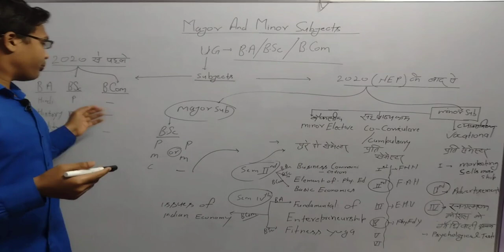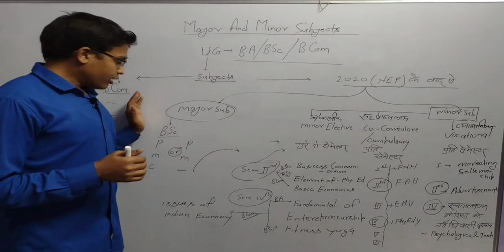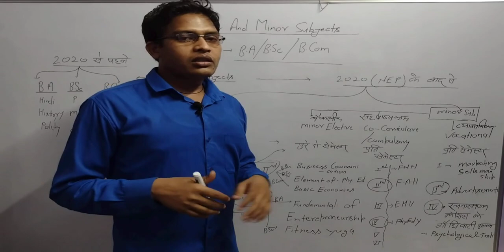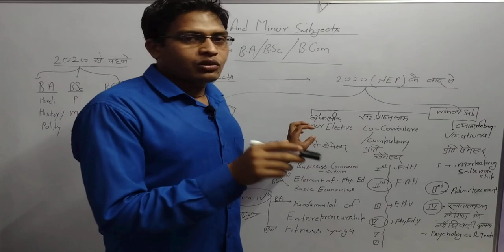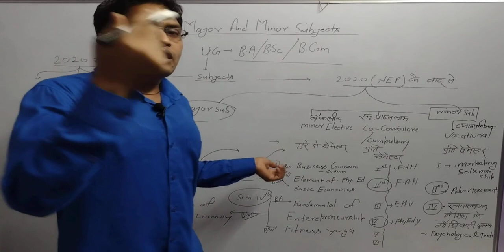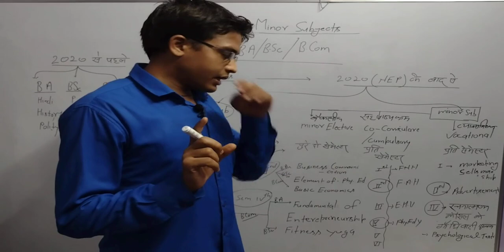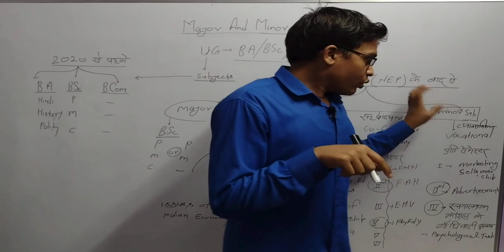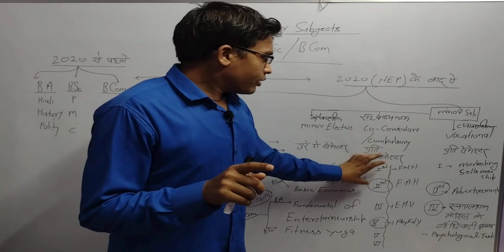major and minor subjects kya hain?/मेजर और माइनर सब्जेक्ट्स क्या हैं? #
बच्चा लोग आपका टाइम ज्यादा मायने रखता है।इसलिए मुझे कही और  10 फालो करने की वजाय कही और अच्छी जगह टाइम use कर ले।👍

major aur minor subject? major and minor subject kya hota hai?minor subject kya hota hai?minor subject nep,exam form me minor subject kya bhare?BA,minor subject?ba ke lie major minor subject kya hai?ug ke lie minor subject kaun se hain?